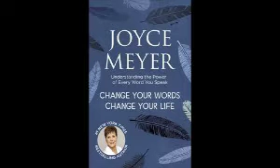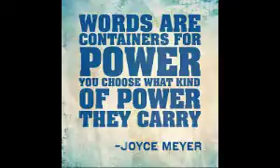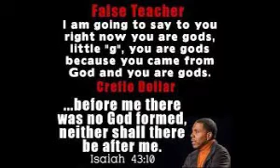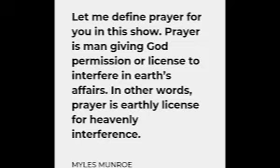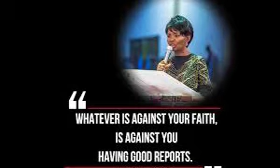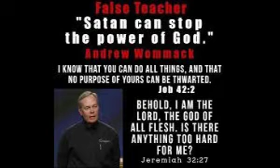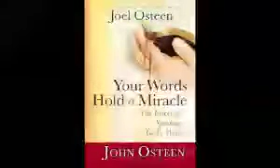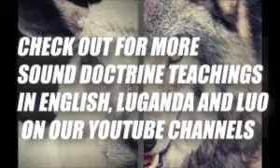Confessing positively to receive whatever we desire